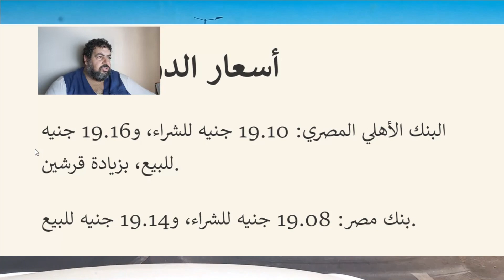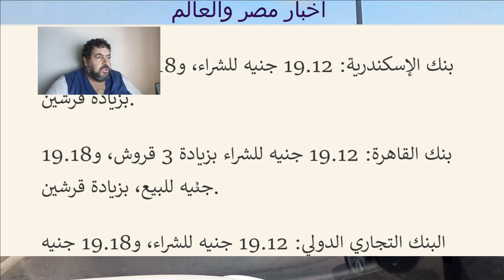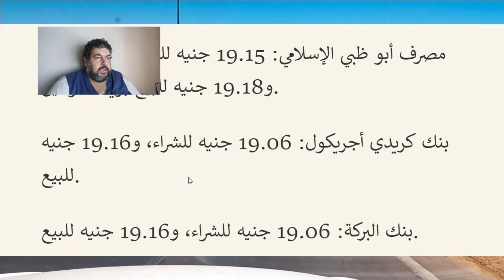ارتفاع أسعار الدولار اليوم ٨/٨/٢٠٢٢ مصر